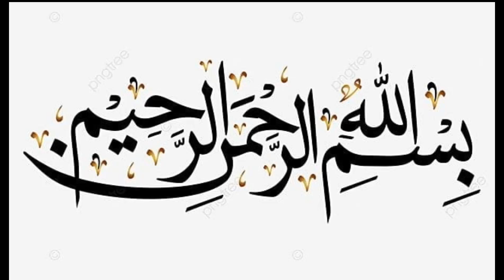Tawa pakora recipe / less oil pakora recipe / crispy pakora recipe /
اب تیل کھانے کی نہیں بچانے کا وقت ہے 🕣Tawa pakora patter recipe by b for baking